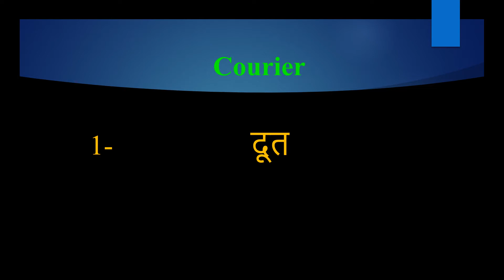Courier meaning in Hindi | Courier ka kya matlab hota hai | daily use English words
इस वीडियो में आप Courier का हिंदी में मतलब समझेंगे और साथ में Courier  का pronunciation भी सीखेंगें यानि की आप Courier के अर्थ के साथ साथ ये भी सीखेंगें की Courier को कैसे बोले या Courier को बोलने का सही तरीका क्या है

Let’s learn Hindi Meaning of Courier

Courier meaning in english

Courier Meaning in Hindi हिंदी में मतलब

Hindi Translation of Courier

Courier Meaning in Hindi Courier का मतलब हिंदी में

Courier Meaning in Hindi, Definition of Courier in Hindi

Courier Meaning Hindi Matlab Kya Hai Translate

Courier का हिंदी क्या होता है

Courier meaning in Hindi and English Courier का अर्थ हिंदी एवं अंग्रेजी में Courier definition in Hindi and English, Courier की परिभाषा हिंदी एवं अंग्रेजी में, Courier का मतलब, Courier माने क्या, Courier mane kya, Courier  ka matlab This video is showing answer of Courier  What is meaning of Courier in Hindi? इस video पर प्रश्न  Courier का मतलब हिंदी में क्या होता है? का उत्तर दिया गया है|, This video is showing answer of Courier What is meaning of Courier in English  इस पेज पर प्रश्न  Courier का मतलब अंग्रेजी में क्या होता है का उत्तर दिया गया है

pronunciation of Courier
English pronunciation of Courier
how to pronounce Courier